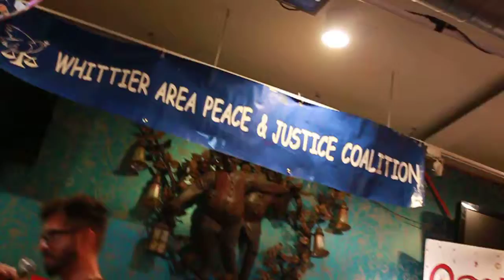Luis Rivas - The American Soldier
Luis Rivas reciting the poem "The American Soldier" at the Whittier Peace & Justice Open Mic at the Fenix 5-4 (best place for beers) on Sunday night July 29, 2012.